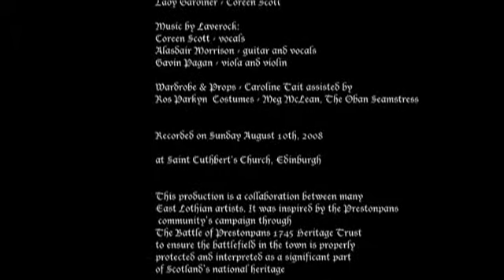Battle of Pots 'n Pans at St Cuthbert's Church, during the Edinburgh Fringe August 2008 Part 13